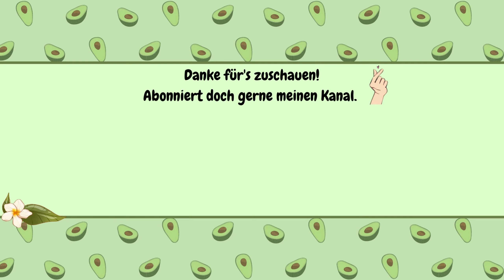[Let's Play] 🕵️‍♀️ Deponia 1.11: Ersatzpostkatzenkasten...ähh kratzen? Uhh yeah!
Hey ihr Avocuddles :3

Sehen Sie hier: Nur Müll! Awwww so viele fleißige Kätzchen, wie niedlich!! :3 Der Post-Bot wird es uns danken :) Immerhin bekommt er am Ende ein Geschenk.

[Aufnahme]